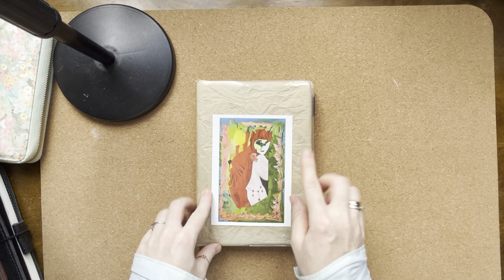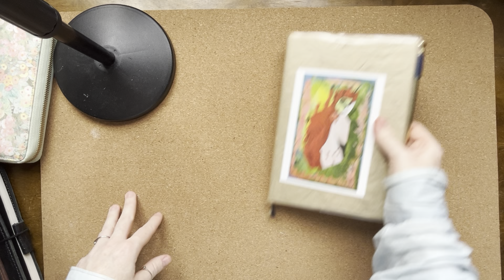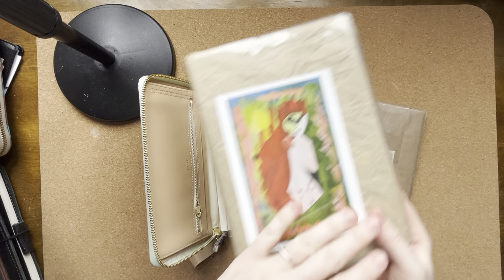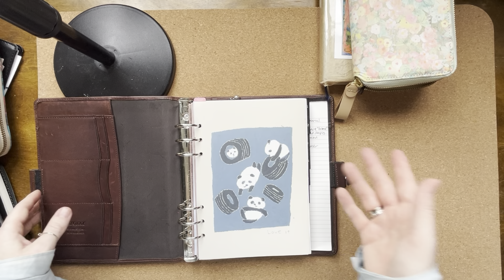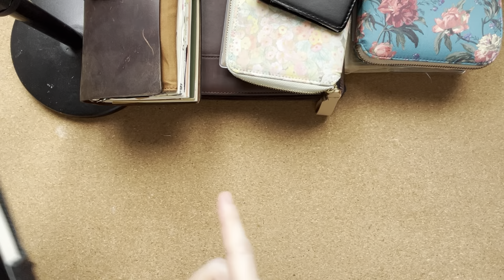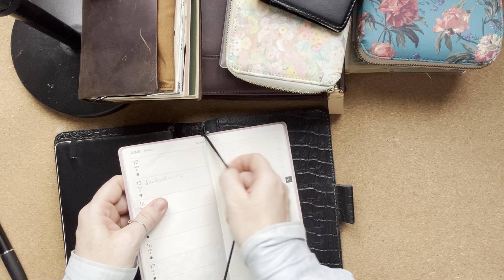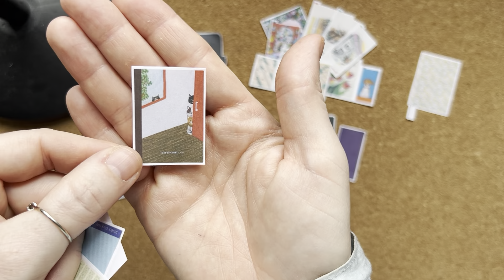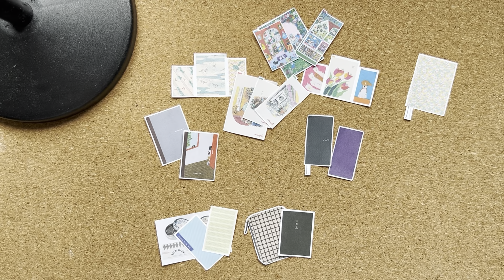My final thoughts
I’ve  really been thinking back and forth on what I’m going for this year, and when i thought I was ready thinking, I got some really good news that changed everything.

How about you? Have you decided yet? And what are you getting?

Puss & kram